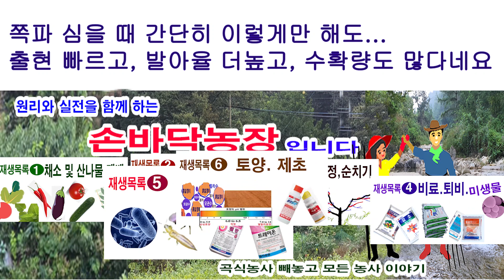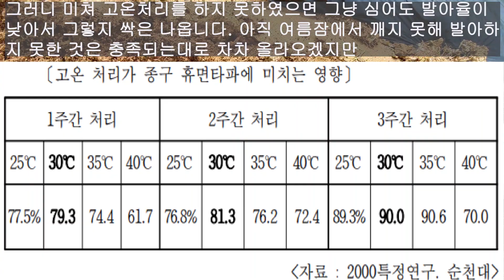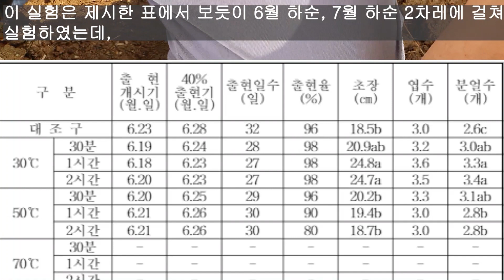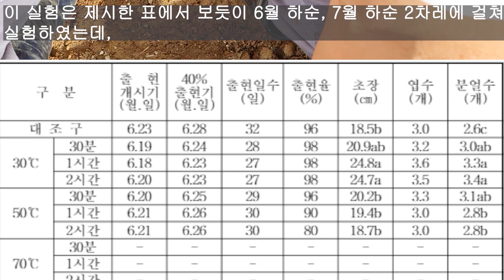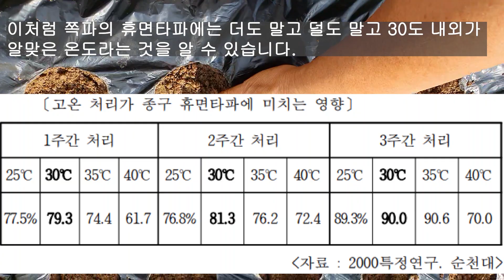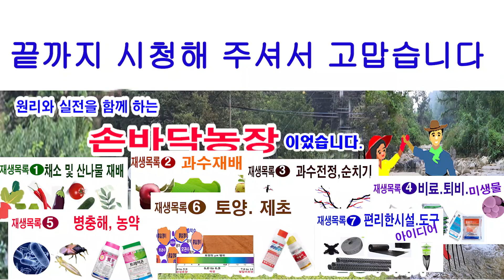쪽파 심을 때 간단히 이렇게만 해도 출현 빠르고, 발아율도 더 높고, 수확량도 더 늘어난다네요.-쪽파 재배, 쪽파 종구 만들기, 쪽파 휴면타파, 쪽파 심기,발아율,쪽파 줄현율 등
쪽파는 여름잠을 자기 때문에 너무 일찍 심으면 발아율이 엄청 떨어집니다.
보통은 30도 고온에 20일 정도 두었다가 심으면 발아율을 높일 수 있는데, 그렇지 않은 경우에는 그 정도에 따른 발아율을 알려드립니다. 그리고 종구 소독을 할때 30도 정도의 따뜻한 물에 1-2시간 담으면 노력에 비해서 발아 기간도 단축하고, 발아율도 높이며 수확량도 더 늘어난다고 합니다. 큰 노력이 들지 않은 간단한 처리에도 이런 효과가 있다고 하네요.